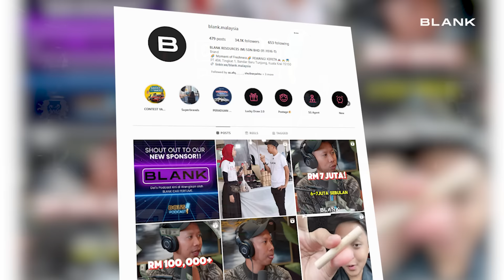Dol's Podcast EP29 (Part 3) - RASA MALAIKAT MENCABUT NYAWA, KULIT SEPERTI DISIAT-SIAT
Dol’s Podcast persembahkan
3 Jejaka Malaya Terpaling Borak Real :

Ini adalah pengalaman paling rare bagi seorang manusia merasainya. Pengalaman merasakan sakratul maut.

Borak Real hanya di Dol’s Podcast!